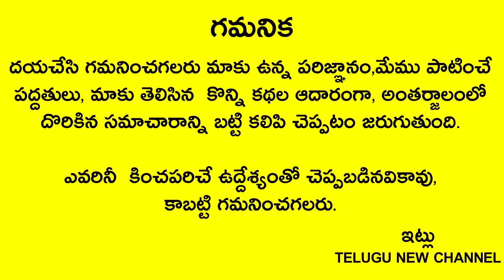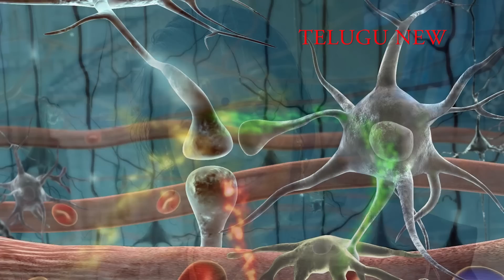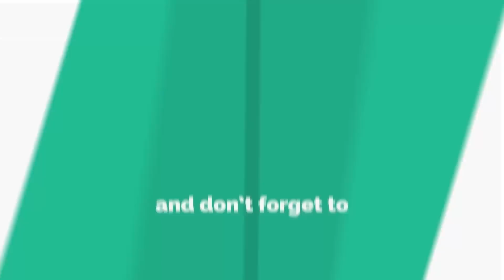రేపు మంగళవారం పూట గ్లాసుడు కుంకుమ నీళ్ళతో ఇలా చేస్తే ఒకే 1గంటలో దశ తిరిగిపోతుంది కాదు కోట్లు వస్తాయి